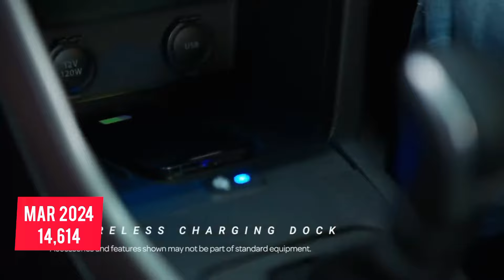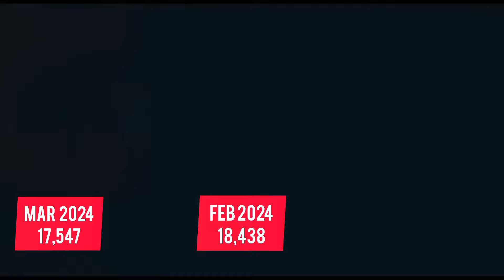March 2024 top 10 best sales car tamil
top 10 best sales car march 2024 in India
maruti, Hyundai, tata, Mahindra,